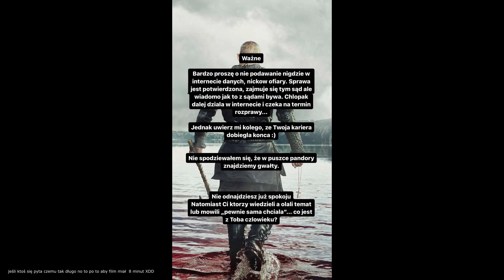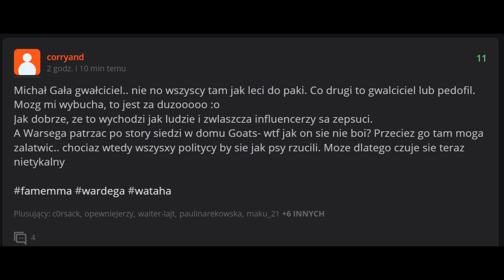MICHAŁ GAŁA OSKARŻONY O WYKORZYSTYWANIE SEKSUALNE? (Wardęga, Boxdel, Stuu, Dubiel) | TRIPLLE NEWS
💥 Kod FORTNITE: Triplle_J 💥

EpicPartner - Za każdy zakup z kodem "Triplle_J" otrzymuje wynagrodzenie z programu Wesprzyj Twórcę.

💡 Discord PV: @tripyldzej (Triplle J #2203) 💡

🎥🎞 Montaż - @Triplle J    📽🎬
🖼🏞 Miniaturka - @Triplle J 🌄🌅
🥨Intro Kanału: Robione przeze mnie, inspirowane od @ZairoxTV

ŹRÓDŁA:
ig wardęgi i innych pod tym hasztagiem

🎶MUZYKA🎶:
Muzyka używana w filmie nie ma na celu obrażania, naśmiewania się lub sugerowania czegoś (np. Poglądów  politycznych, religijnych czy rasowych...) tylko jest ona wybierana LOSOWO przez twórcę (Triplle J) na podstawie jego gustu muzycznego.
💥 Intro: 👦Kamerzysta & Dredziarz🔊Sugar Daddy

TAGI✌
Triplle J; Triplle News; News; Poradnik; Reakcja; Ciekawostki; Youtube; Konopsky

🔵Materiały wykorzystane w ramach dozwolonego użytku, w celu umożliwienia widzom lepszego zrozumienia produkcji.

+ Napisz w komentarzu "XD".